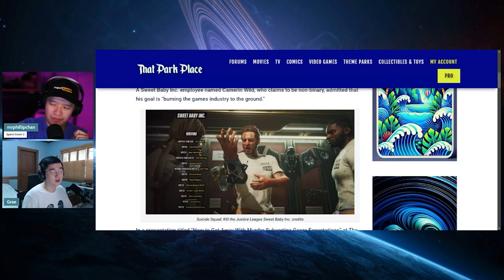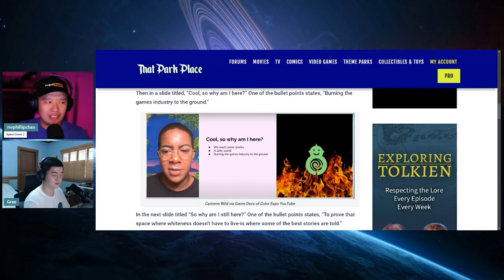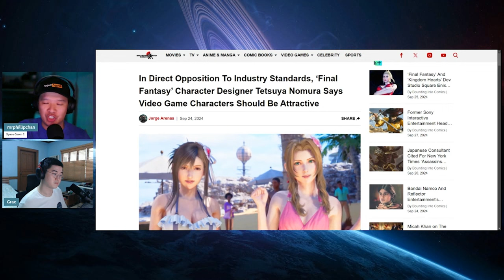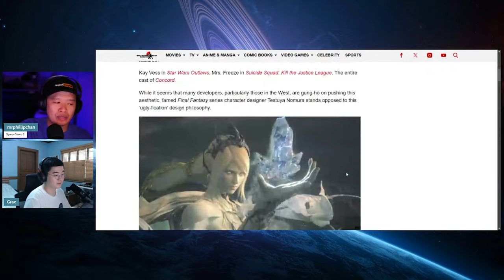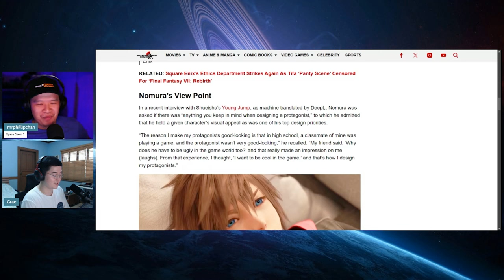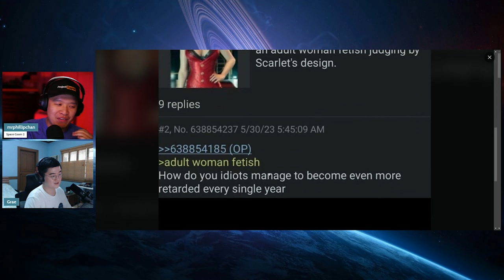Square Enix CUT TIES with Woke Sweet Baby Inc! Giant W for the Japanese Publisher!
With more skeletons coming out of the closet of woke Sweet Baby Inc, one publisher is noticed to have cut ties with the fake consultancy firm and is no longer listed on their website, Square Enix.